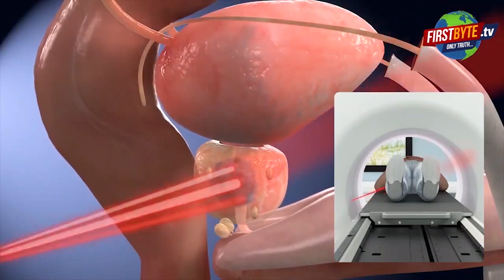मेरठ : बूढ़े दादा दादी को कांवड़ मे बैठा कांधे पर लेकर मेरठ पहुंचा शिवभक्त - First Byte Tv